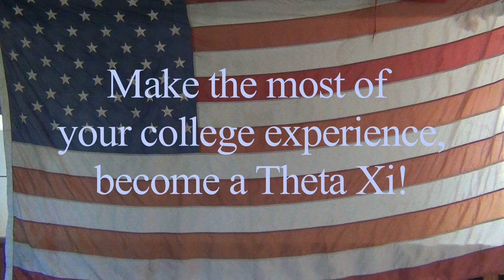Slippery Rock University Theta Xi Fraternity Recruitment Video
This is a video that our member, Zeb Carbough, made for a school project but we feel reflects our organization well! If you are interested in joining our organization, visit our web page!